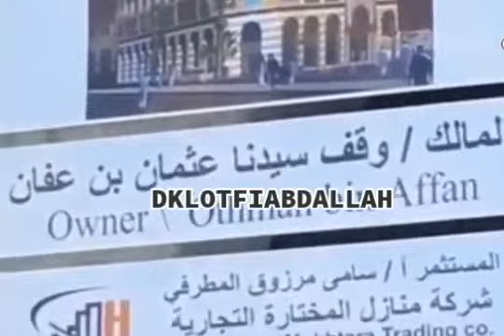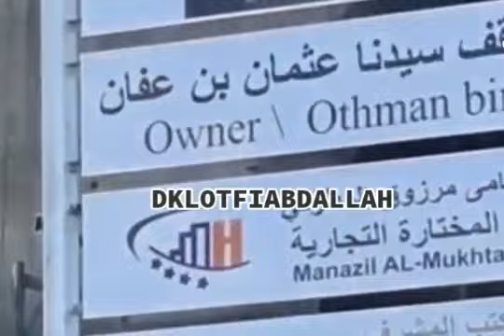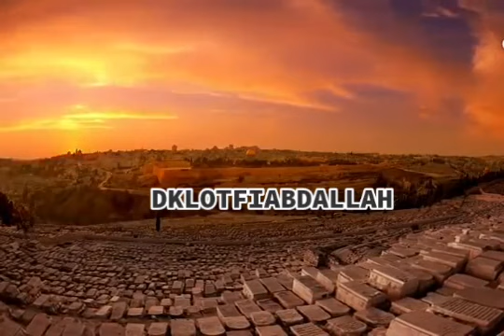٢٤ يونيو، ٢٠٢٢